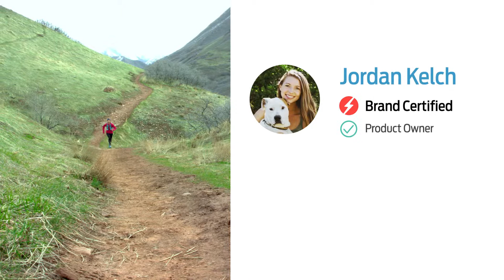Expert-recommended trail running shoes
Real product recommendations are authentic, trustworthy and reliable. Running expert Jordan Kelch shares her love for ALTRA Timp Trail shoes not because she was paid to — she wasn’t — but because she wants other runners to enjoy a comfortable, responsive run.

If you’re an expert in your industry, apply to join our exclusive community